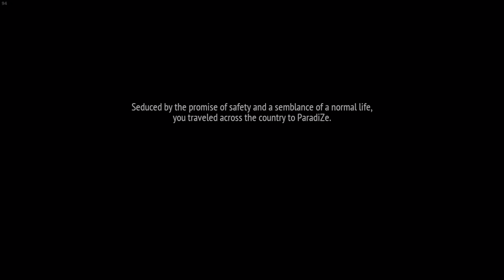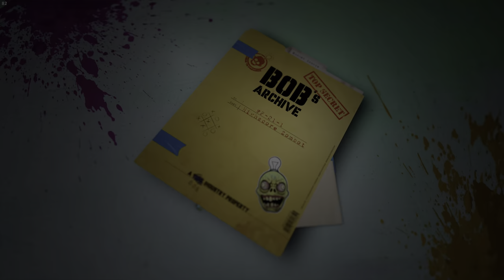Bloody Vacation in Welcome to ParadiZe: Uncut 4K HDR Gameplay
My System:
Intel® Core™ i9 24-Core-Processor 13900HX (5,4 GHz Turbo)
64 GB Corsair 4800 MHz SODIMM DDR5
NVIDIA® GeForce® RTX 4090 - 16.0GB GDDR6
2 TB-SAMSUNG 990 PRO M.2, PCIe 4.0 NVMe